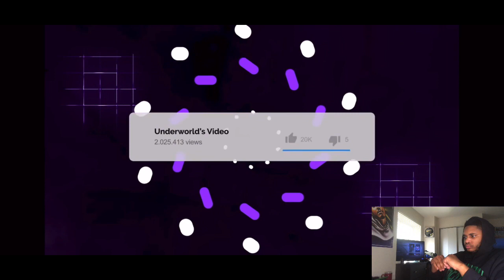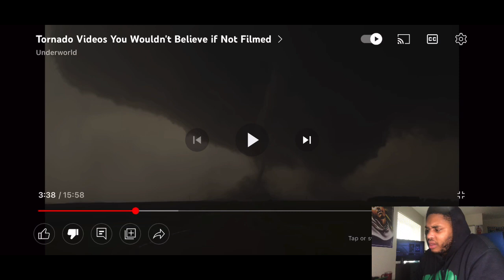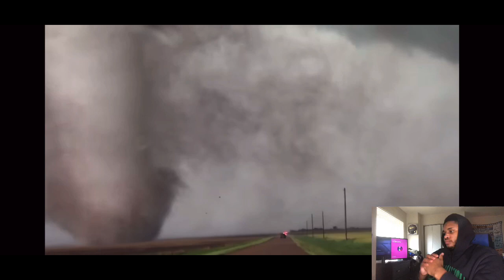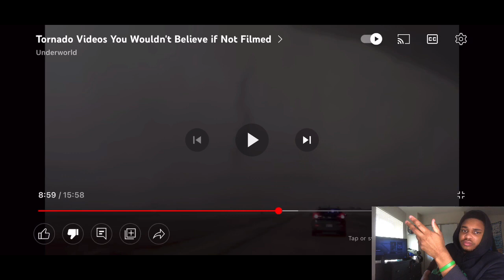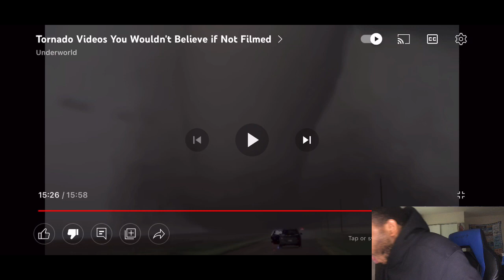Tornado Videos You Wouldn’t Believe if Not Filmed REACTION 😬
Follow all Social Media Accounts to get a follow back 🔥‼️

Instagrams: Kevofficial5
                       M1k3d1ggs

               Mikeantdiggs